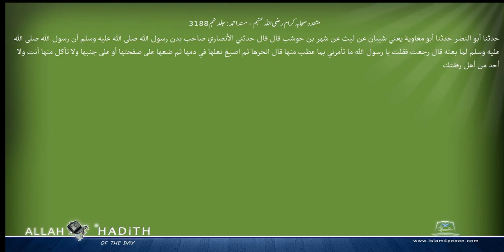متعدد صحابہ کرام رضی اللہ عنہم مسند احمد Musnad Ahmad Islam4Peace com